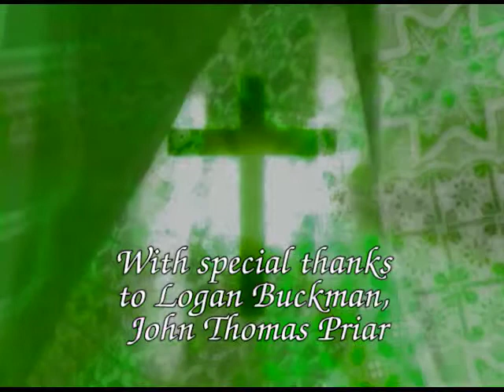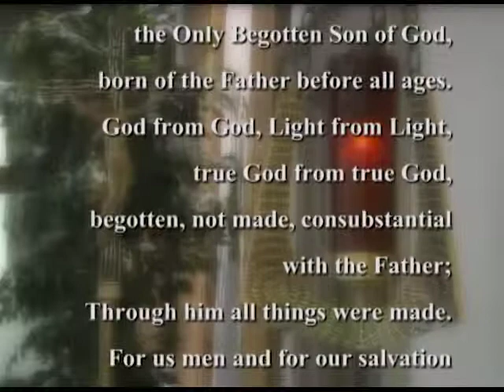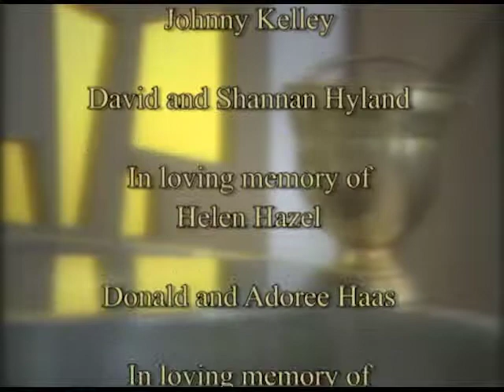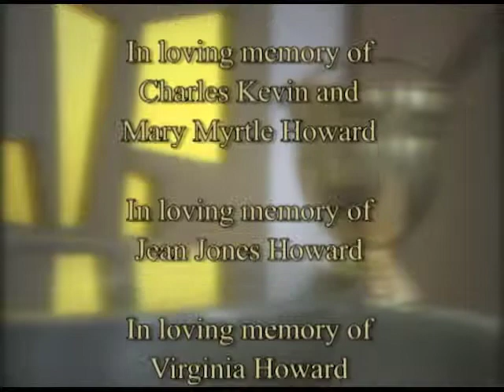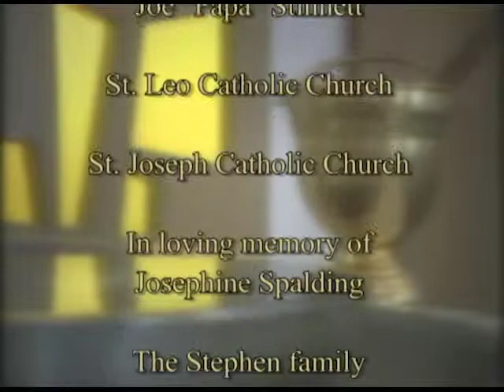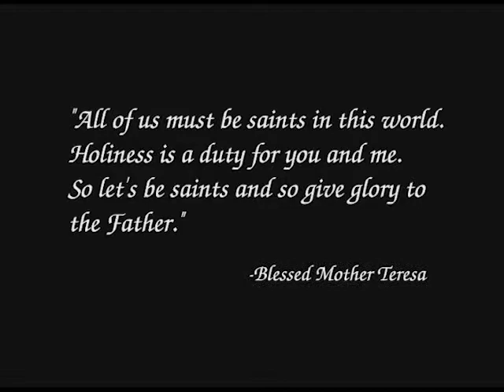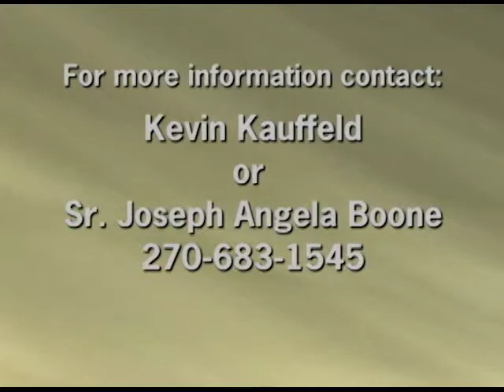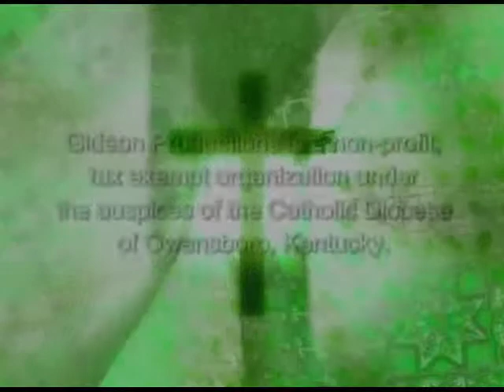Owensboro Catholic Mass 06-29-14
This is the Catholic Mass recorded at Blessed Mother Catholic Church in Owensboro, Ky produced by Gideon Productions.